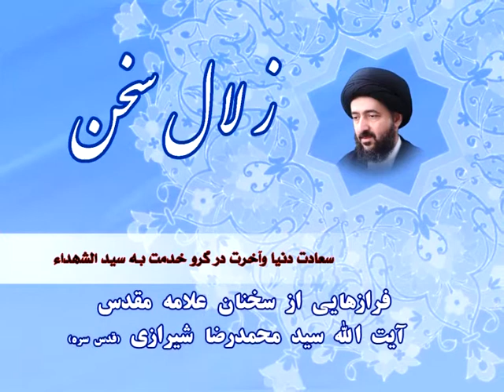Ayatollah Seyed Mohammad Reza Shirazi--آیت الله سید محمد رضا شیرازی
زلال سخن. سعادت دنیا و آخرت در گروخدمت به سیدالشهدا